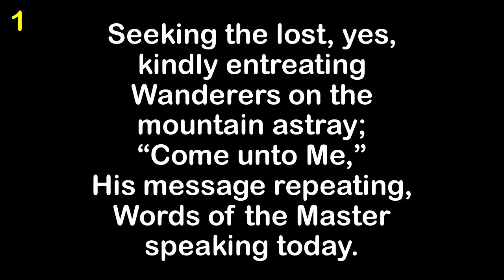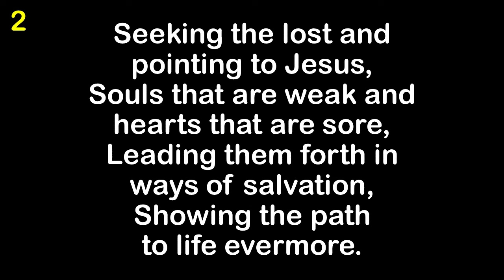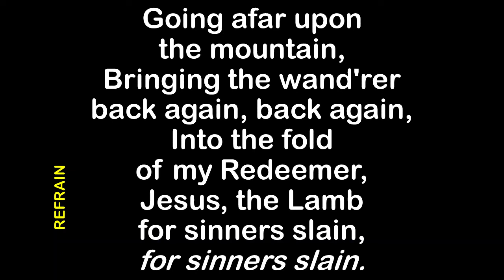Seeking The Lost